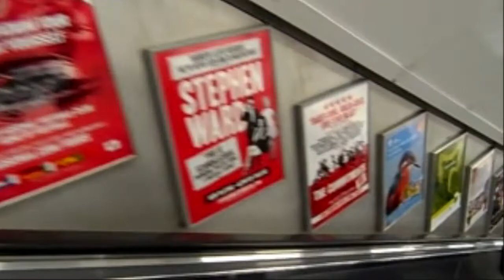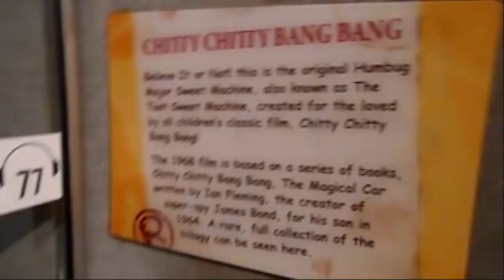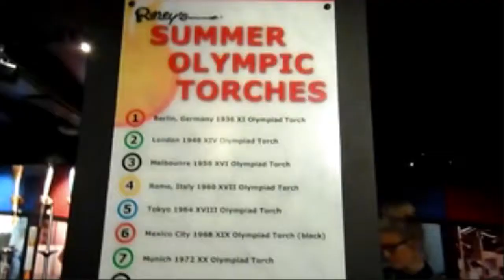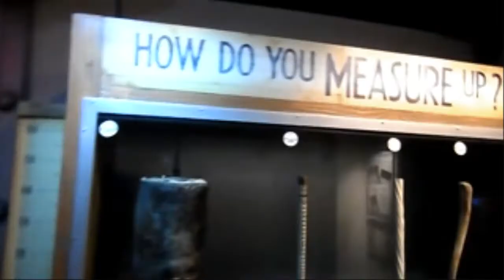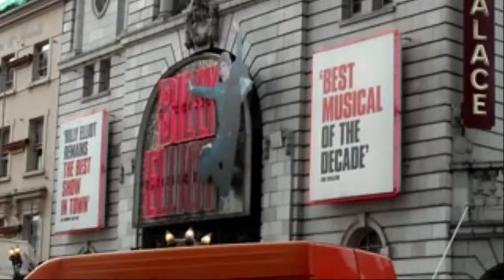London Fun Vlog - Ripley's Believe It Or Not & About | accentgirl100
Don't forget to:
Here I am bringing you my day out in London, I went to Ripley's Believe It Or Not, to see Billy Elliot and then mooched around up to Wesminster, hope you enjoy :)